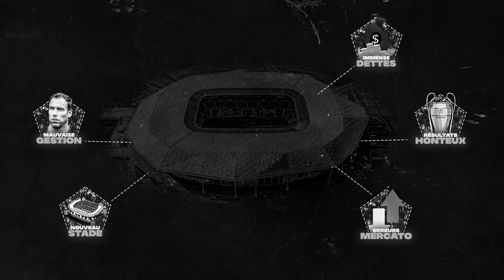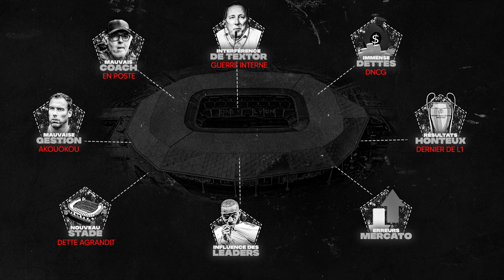L'OL, une crise bientôt fini ? (Analyse)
L'OL est en crise complète, Textor le sauveur aura mit 6 mois à mettre en place des contre feu pour améliorer la situation, mais est-ce suffisant ?